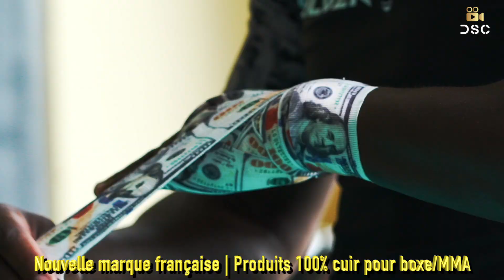La réponse exemplaire d'Axel Sola, les excuses de Turpal Younousov : Conférence de presse ARES 18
📎 Découvrez le catalogue SILVERBACK :
Profitez de -10% sur votre commande avec le code : DSC10 ✅

Hier soir s'est tenue la 18ème édition de l'ARES FC. Un événement marqué par l'un des combats franco-français de l'année opposant Axel Sola à Turpal Younousov.

Le Niçois s'est imposé par TKO au 4ème round et a poursuivi sa masterclass jusqu'en conférence de presse avec des réponses claires et limpides, notamment sur les messages haineux visant son adversaire.

00:20 - Fernand Lopez
17:32 - Turpal Younousov
26:28 - Axel Sola

Reportage signé Denis HADZOVIC.